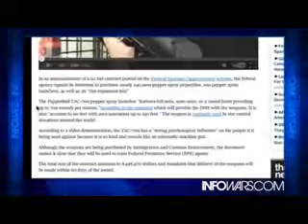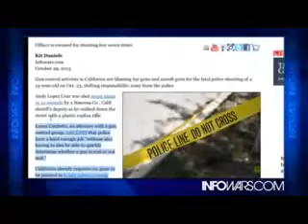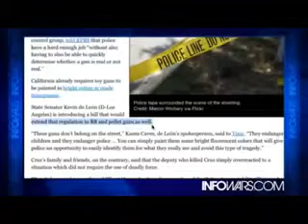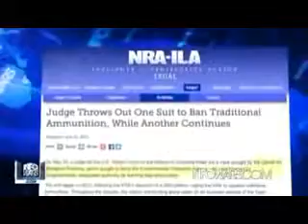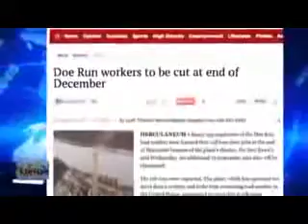Buys More Weapons to Use Against Americans Economic Monitor 2013 - 2014